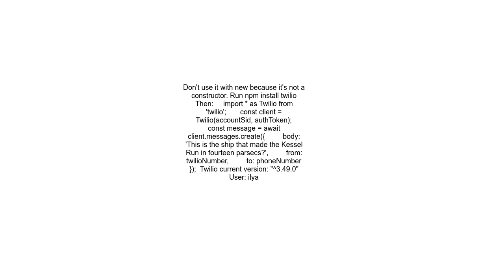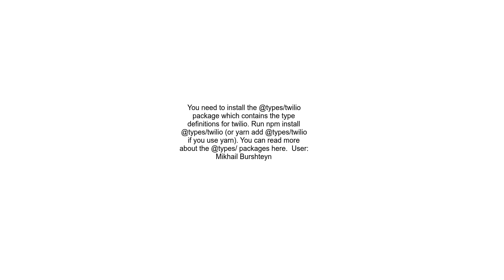How can I use Twilio node with TypeScript